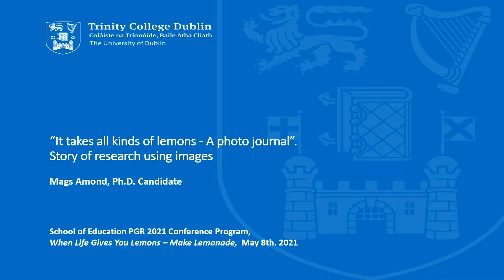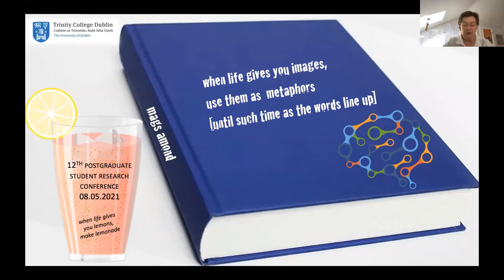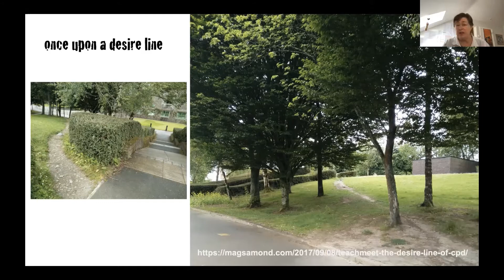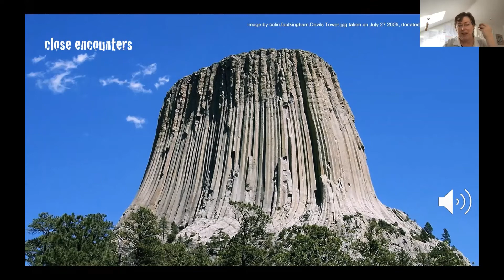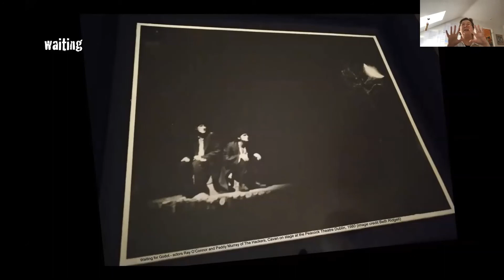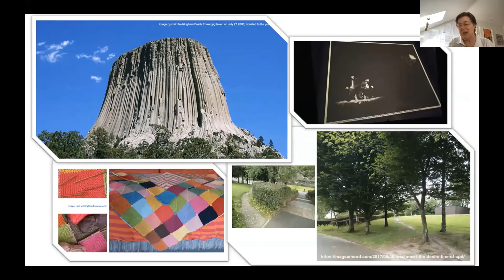'It Takes All Kinds of Lemons!' - story of research using images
Mags, a retired second level teacher of natural science and computer science, has “discovered research is as much learning about method and the self as it is about the subject; at times there seems to be an entanglement of the three.  My story will be wrapped around images that have lent themselves to me.

Speaker:
Mags Amond - PhD Student, School of Education, TCD